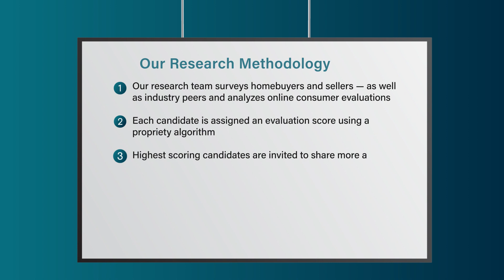2022 Kansas City Five Star Real Estate Agent Tom Hatfield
Tom Hatfield wins the Five Star Real Estate Agent Award! Five Star Real Estate Agents represent those who are outstanding in their field. Winning agents are selected as a result of a rigorous and objective research process. For any market, each year's field of winners represents no more than 7% of agents within the market.